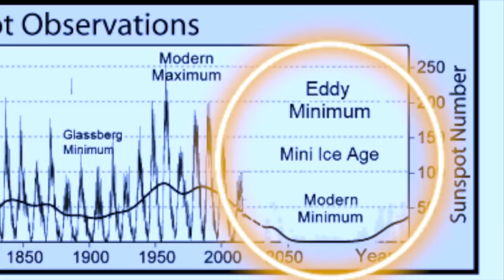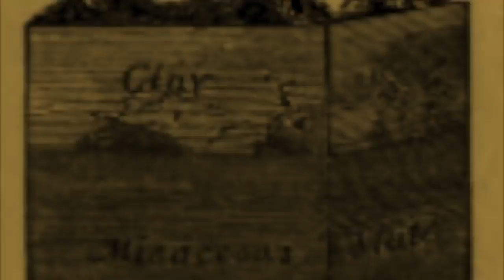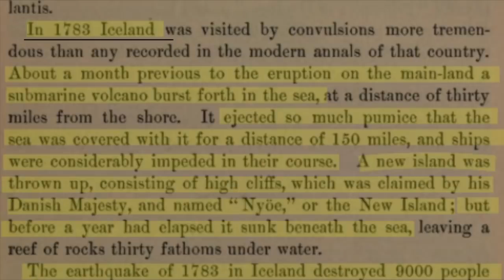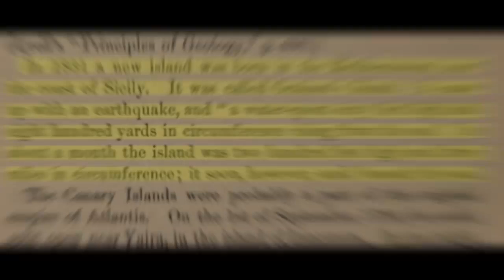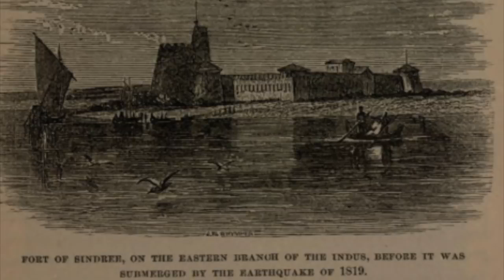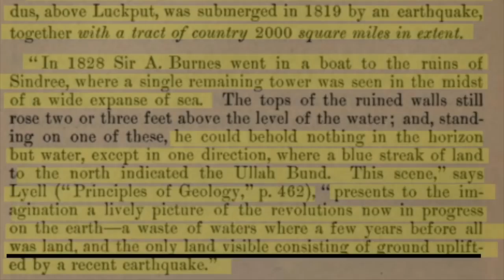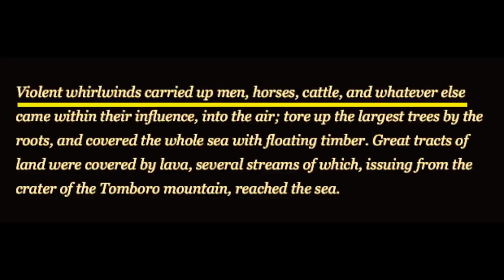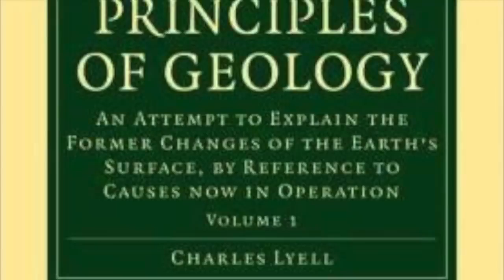ATLANTIS RISING - Part lll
The Reveneu From Monetization Goes To Charity!

Wholeness!